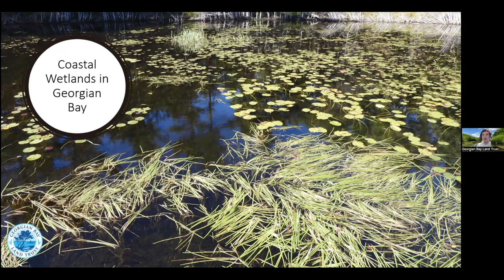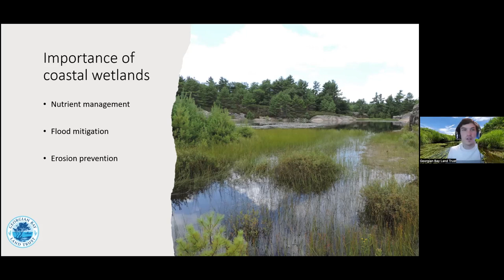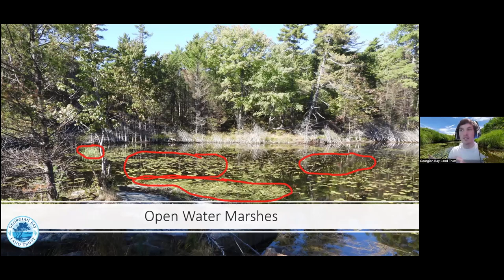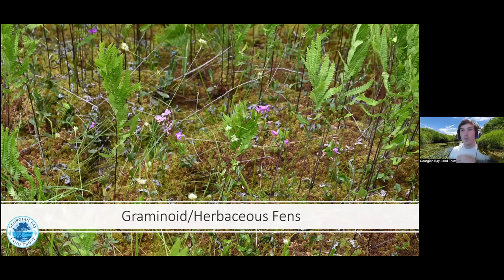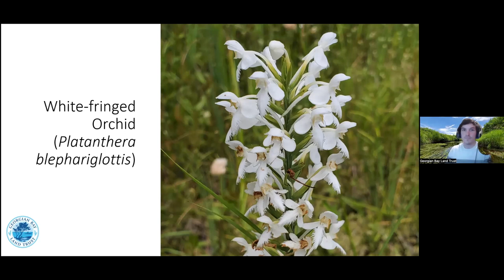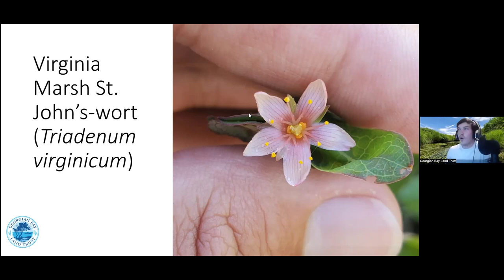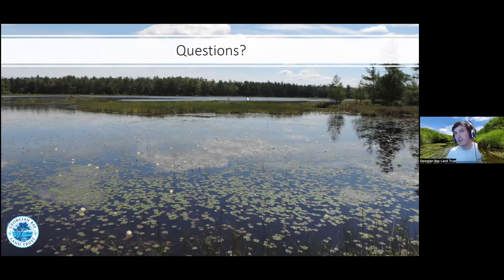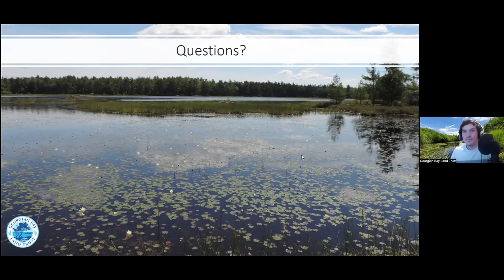LandMark Speaker Series: Coastal Wetlands with Aaron Rusak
Coastal wetlands are a unique ecosystem present across Georgian Bay. Our Protected Areas Manager, Aaron Rusak, discusses the plant communities found in these natural areas and why they're so important to Georgian Bay.

This is a recording of a presentation given on March 15 2023.